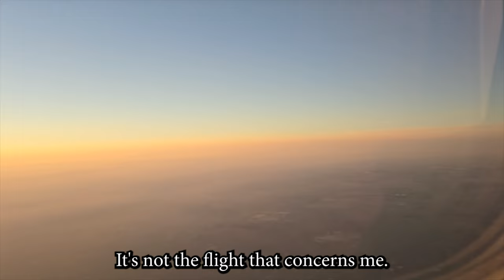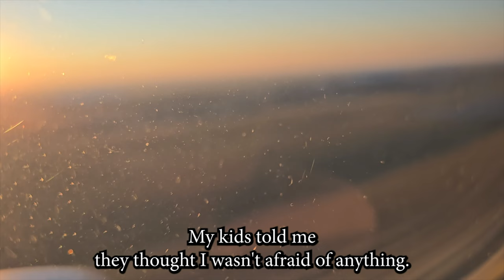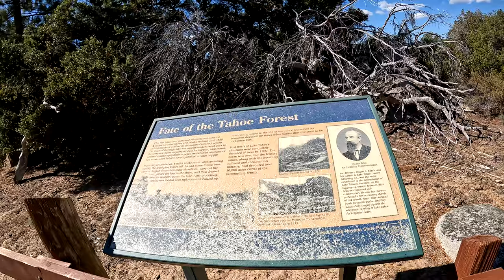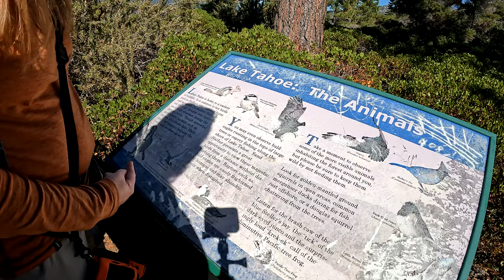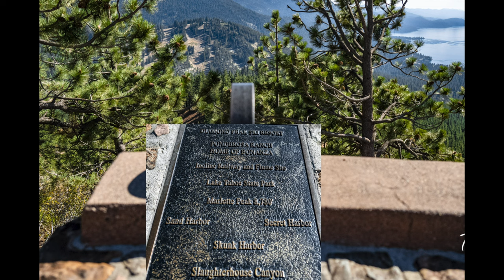Headed to Reno! | Lake Tahoe - 10/08/24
I was given the opportunity to attend a conference in Reno. Bonus that Chet got to come along. I didn't have to spend the entire time working so we got to explore. Our first stop was Lake Tahoe. Specifically, Sand Harbor in Nevada. Who knew that most of it would be closed for the season already?